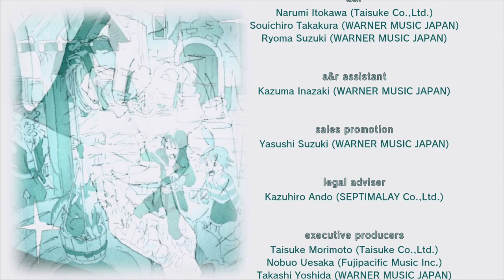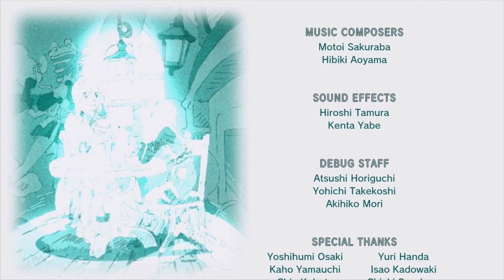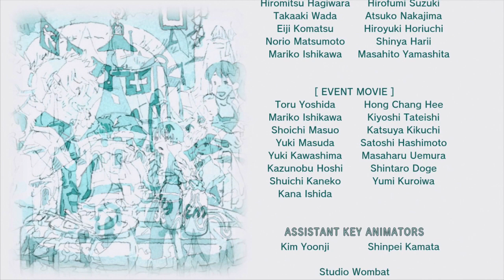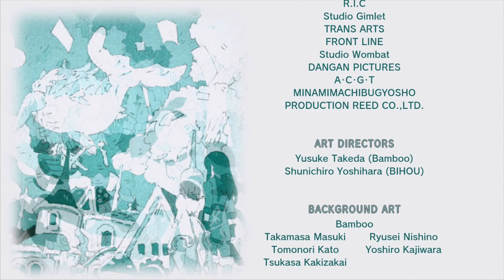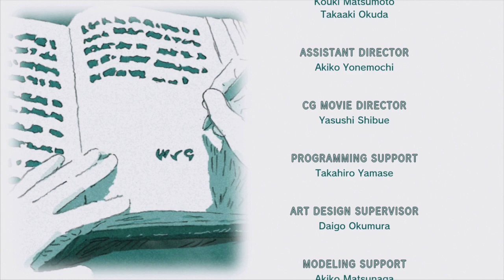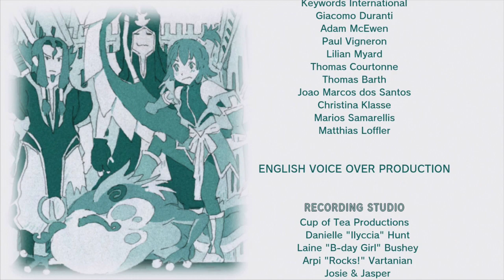Tales of Vesperia: Definitive Edition Playthrough with Chaos part 120: Credits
Never once before playing this game did I think that this would actually be the worst Tales game I'd played so far, yet here we are.

Tales of Vesperia (Japanese: テイルズ オブ ヴェスペリア Hepburn: Teiruzu Obu Vesuperia) is a Japanese role-playing video game developed by Namco Tales Studio for the Xbox 360. The tenth mainline entry in the Tales series, it was published in Japan and North America by Namco Bandai Games in 2008, and in European territories by Atari in 2009. An expanded port of the game for the PlayStation 3 was released in 2009 in Japan, and internationally in January 2019 for Xbox One, PlayStation 4, Nintendo Switch and Steam as the Definitive Edition. The gameplay is similar to previous Tales games, featuring a new version of the series' trademark action-based Linear Motion Battle System, while also introducing new elements such as online scoring boards.

Vesperia is set in the world of Terca Lumireis, which uses an energy source called blastia for all its needs, including creating protective barriers around its cities. The story focuses on Yuri Lowell, a former Imperial soldier who forms a guild called Brave Vesperia to aid Estelle, a noble woman he encounters on a mission. As they explore the world, Brave Vesperia are challenged by factions who have different plans related to the abuse of blastia resources, and Yuri is forced to confront his friend and former comrade Flynn.

Preliminary work on Vesperia began in 2005. Full development began in May of the following year and lasted approximately two years. Returning staff included producer Yoshito Higuchi, composers Motoi Sakuraba and Shinji Tamura, and character designer Kōsuke Fujishima. The writers included Takashi Hasegawa and Hideo Baba. Developed by the same team that made Tales of Symphonia and Tales of the Abyss, it was designed for the Xbox 360 as the PlayStation 3 had yet to be shown to the company and the former console was achieving international popularity. The anime cutscenes were created by Production I.G, with an art style influenced by cel-shaded animation. The game's theme song, Ring a Bell by Bonnie Pink, was used for both the Japanese and English releases. Upon release, the game was an international commercial success, selling over 600,000 copies worldwide. Critical reception has been generally positive, and further media related to the world of Vesperia has been developed.